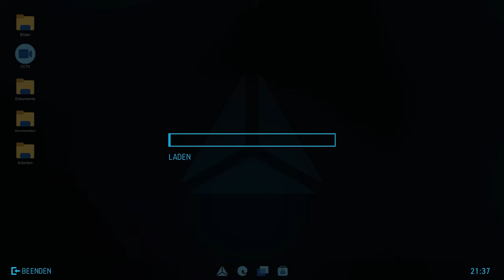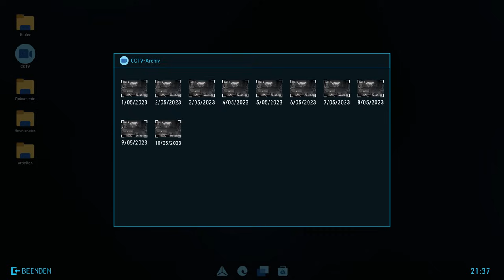Putzen im SATANS HAUS - Crime Scene Cleaner 4K Gameplay Deutsch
Crime Scene Cleaner 4K Full Gameplay Deutsch Let's Play by KeysJore

Top Gaming PC für unschlagbare 1999,00€

►Mein Equipment:
Crime Scene Cleaner Full Game Deutsch - Let's Play Crime Scene Cleaner 4K Deutsch - German/Deutsch Walkthrough Gameplay
Let's Play - Crime Scene Cleaner 4K Edition Game Deutsch Gameplay with Commentary (German/Deutsch)